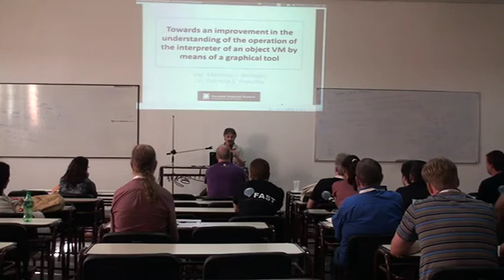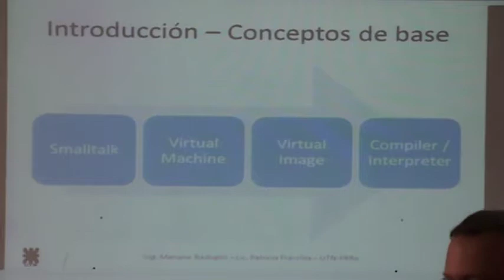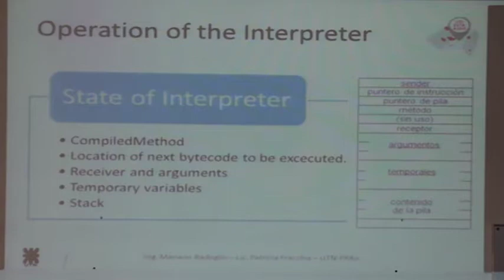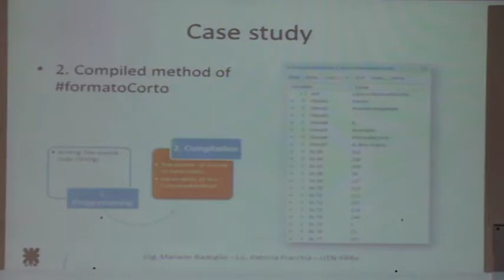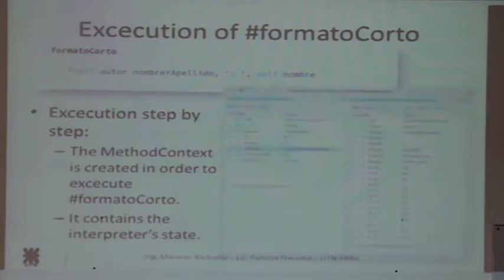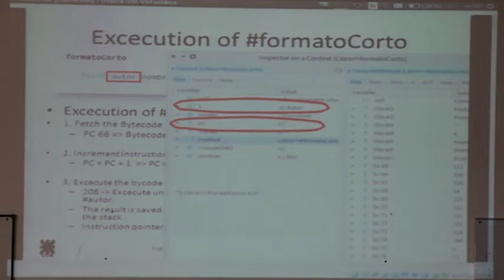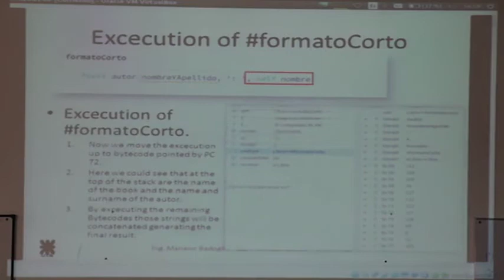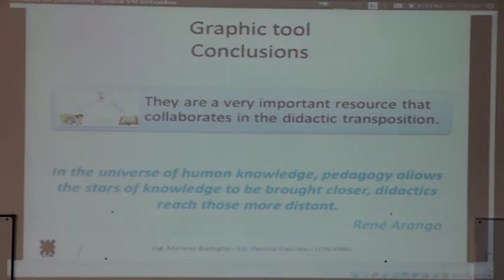Towards an improvement in the understanding of the operation of the interpreter of an object vm...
...by means of a graphical tool - by Mariano Badoglio & Patricia Fracchia
The following work is about a proposal to use a graphical tool as a didactical teaching on a complex topic like it is the Smalltalk Interpreter and how it works inside the virtual machine. The motivations arises on the need to arrive "otherwise" to the students. Its main contribution is that there is a theorical and methodological vacancy on this topic, regarding the didactical aspects, and its relation ith the teaching and learning processes. The main goal is to show the first steps in the analysis of the topic that will be applied to the cathedra "Programming Paradigms" placed on second year of the career Information Systems Engeneering at UTN-FRRo.